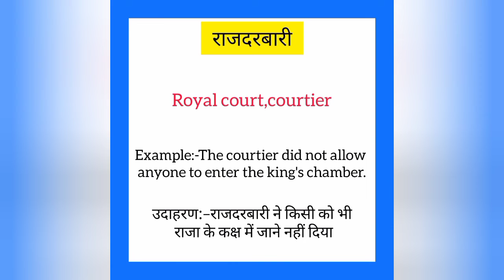Rajdarbaari ko english mein kya kahate hain | राजदरबारी को इंग्लिश में क्या कहते हैं | Royal Court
Rajdarbaari ko English me kya kahate hain
Rajdarbaari को इंग्लिश में क्या कहते है

राजदरबारी को इंग्लिश में royal court कहते हैं
Rajdarbaari ko English mein royal court kahate hain